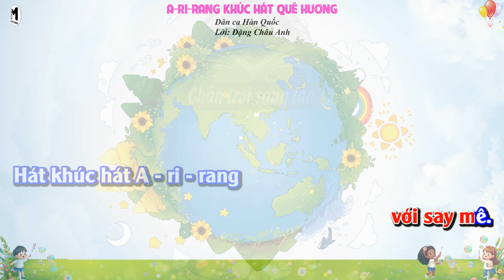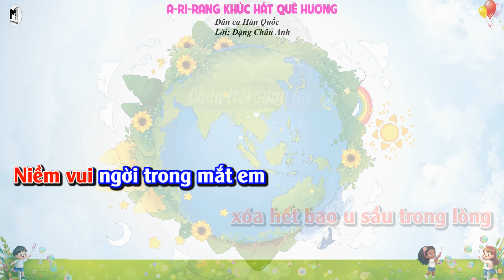CHỦ ĐỀ 4: A-RI-RANG KHÚC HÁT QUÊ HƯƠNG (KARAOKE beat) - ÂM NHẠC LỚP 5 - CHÂN TRỜI SÁNG TẠO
►BÀI HÁT: A-RI-RANG KHÚC HÁT QUÊ HƯƠNG
►Dân ca Hàn Quốc
►Lời: Đặng Châu Anh
Ngồi ngắm trời mây,
nước non tươi thắm
bao nhớ thương vơi đầy.
Thời gian ngừng trôi đi còn em,
với em thôi.
Hát khúc hát A - ri - rang
xóa hết bao u sầu trong lòng
Niềm vui ngời trong mắt em
tình yêu với quê hương.

Này ơi người ơi,
cất cao tiếng hát
cho thắm tươi cuộc đời.
Từng câu hò điệu múa mang hồn quê,
với say mê.